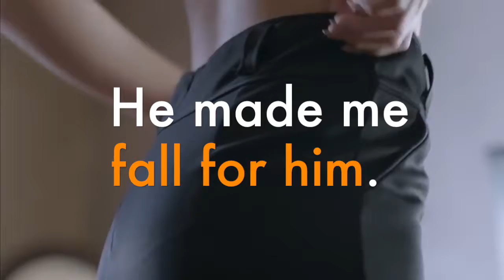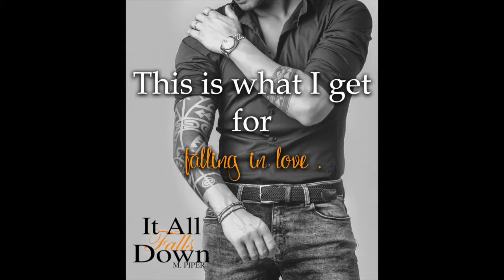It All Falls Down teaser trailer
Fan-made trailer for M. Piper's It All Falls Down.